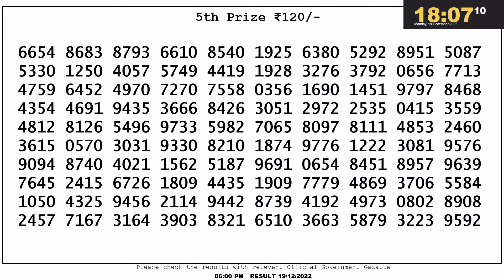Nagaland Lottery SAMBAD DEAR EVENING 6:00 PM RESULT TODAY 19.12.2022 | NAGALAND STATE DEAR LOTTERY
dear lottery
lottery live
nagalandlotteries/livedraw
 ''''' DEAR LOTTERY ,,,,
lottery
lottery sambad livegame
dear lotteries
dear
1pm
lottery result
8pm lottery live
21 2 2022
sikkim lottery
lottery khela
dhankesari result
nagaland lottery
lotteries sambad
8pm
6pm
dhankesari
today
nagaland lottres
dear morning
dear morning 11:55am live result
lottery songbad
sambad lottery
nagalandlivedraw
todayresult
dearlotterylive
dupurerkhala
todaylotterylivedraw